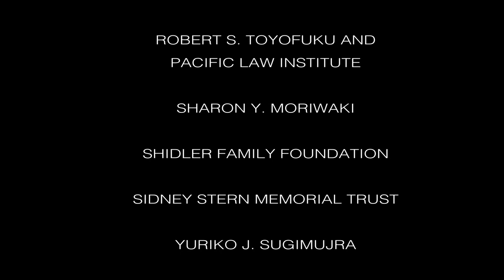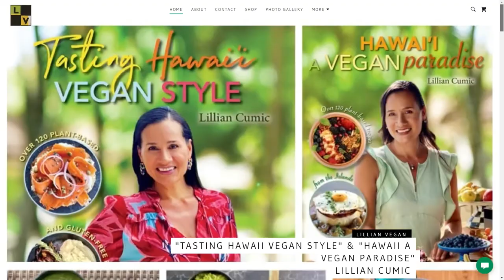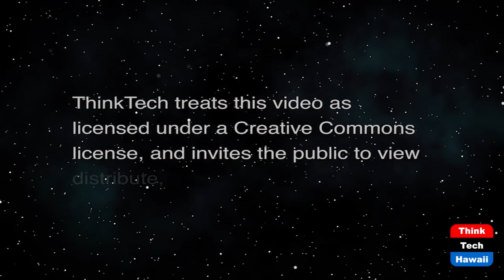New Hawaiian Cookbook Hits Stores Nov 2021 (Lillian's Vegan World)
Tasting Hawaii Vegan Style a New Way to Eat.  The host for this show is Lillian Cumic.  The guest is Dave Molinaro.

Vegan Chef and author of the cookbook Hawaii A Vegan Paradise, Lillian Cumic is back with more trendsetting, plant-based versions of local favorites and innovative, exciting dishes now trending Island-wide and among plant-based foodies. Her new book due for release in November 2021 includes over 120 plant-based and gluten-free dishes such as poke, kalua “pork,” phishcakes, and moxtail stew that are also gluten-free, along with chapters featuring vegan sauces, cheeses, and condiments that will take your vegan cooking to the next level. Vegan food continues to grow in popularity in Hawai‘i as people explore and expand their choices in plant-based cooking and eating. Tune in to hear the story behind the book and how Tasting Hawai‘i Vegan Style opens your mind to the myriad of possibilities the plant kingdom offer giving you the confidence to take on a healthy vegan lifestyle.